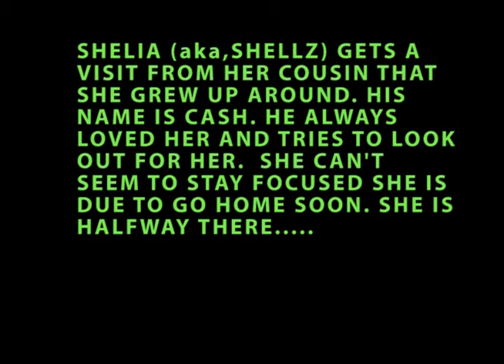Halfway There !!... episode 1 a Sonny Townsend prod..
This show is about people coming home from a group home or a facility. They gotta stay there for a few months before returning to society.. we gonna make you laugh and keep getting better and better. Enjoy...these guys and girls are acting and doin a good job to make ya'll laugh.